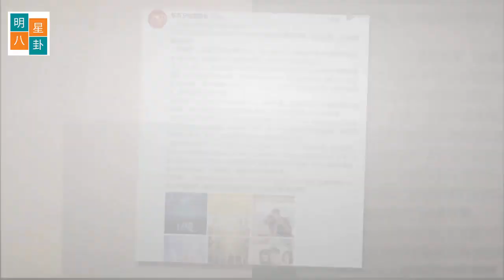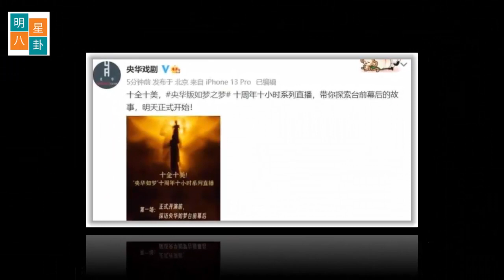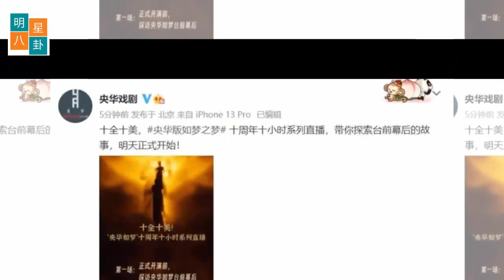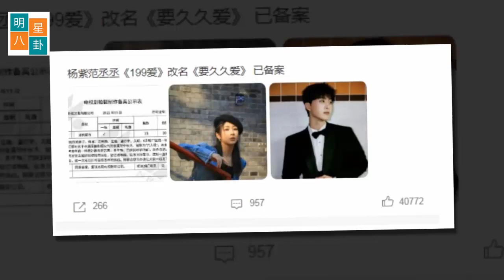小湛的《如梦如梦》将在10小时内在“东方卫视”上播出。杨紫新剧《要久久爱》将开机！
因为这个作品，我们得以相逢人海，道阻且长，行则将至，祝福您一切顺顺利利。恳请您能点赞、转发、评论，感激不尽。
肖战新剧定档2023，将登东方卫视，《如梦之梦》开启10小时直播
近日，关于肖战新剧官宣定档2023的话题，在网络上传播开了，并且根据官方的消息，肖战的这部新剧将登上《东方卫视》，换句话说，该剧将会在《东方卫视》播出，黄渤、王凯的新剧也是在列。另外，值得一提的是，肖战所参演的话剧《如梦之梦》将开启10小时直播，不可不谓之令广大观众惊喜万分。